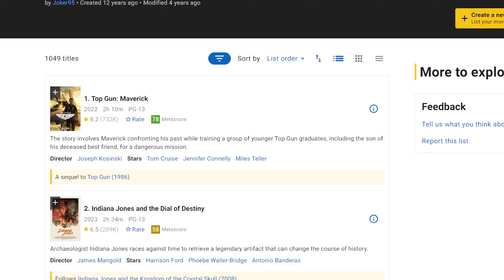Er Tim Burton for gammel? | Beetlejuice Beetlejuice! | La oss ta en titt!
Hei og velkommen årets SKREKKTOBER (Vol. 6)! Jeg tar en nærmere titt på Tim Burton sin oppfølger til 1988 filmen "Beetlejuice", nemlig "Beetlejuice Beetlejuice"!

Under Skrekktober feirer vi hele skrekkmåneden Oktober med å se minimum 20 skrekkfilmer vi ikke har sett før. Jeg kan kun spille skrekkspill og se skrekkfilmer hele SKREKKTOBER!

Jeg kan ikke se noen andre typer filmer eller spille noen andre typer spill før 1 november!

Sleng deg med på lampefartoget!

FILM:
"Beetlejuice Beetlejuice" 2024 - Tim Burton - Warner Bros. Pictures